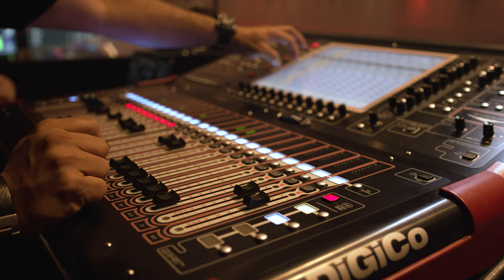Resumen concierto Noel Schajris en Madrid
El cantautor argentino - mexicano, Noel Schajris, se presentó a casa llena en el prestigioso Teatro Coliseum de la Gran Vía de Madrid.

El espectáculo, que significó la clausura de su primera gira en España que lo llevó a visitar también las ciudades de Barcelona y Santa Cruz de Tenerife.

Acompañado del pianista colombiano Jesus Molina, Noel ofreció un recital de más de dos horas, con canciones de su afamado duo SIN BADERAS, asi como de su carrera como solista.

Así fue la experiencia que nos dejó Noel Schajris en Madrid.
Otro gran evento de ABCESAR GROUP